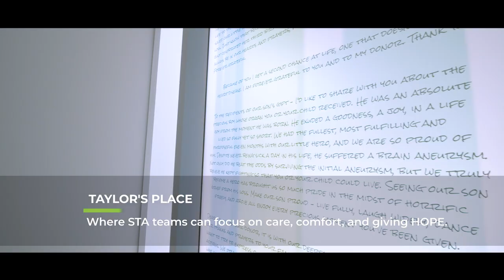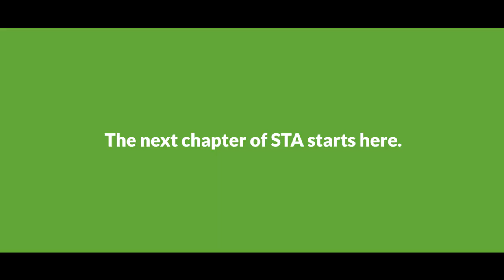Virtual Tour: STA Headquarters and The Legacy Center